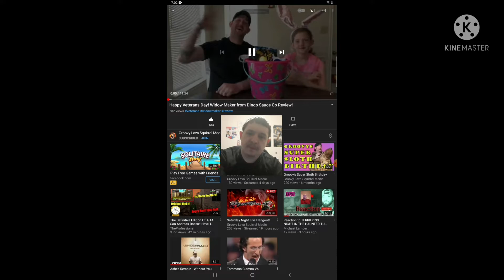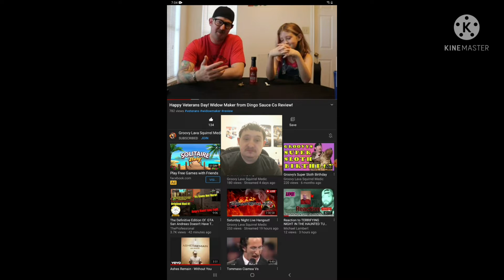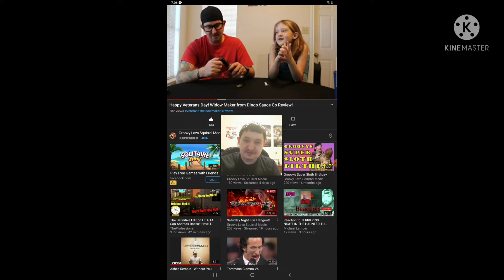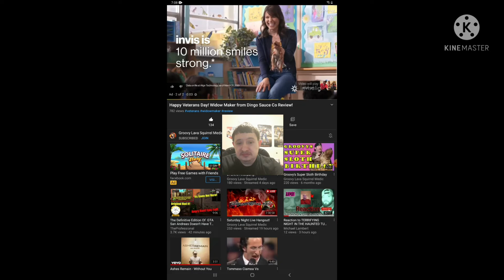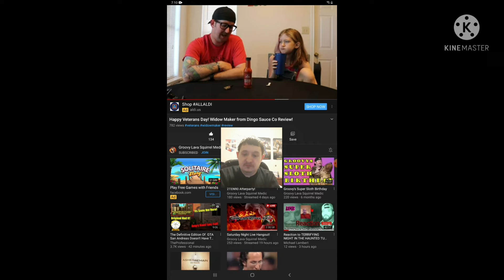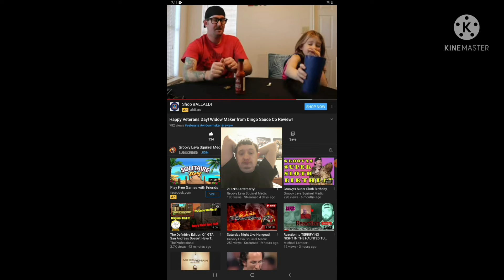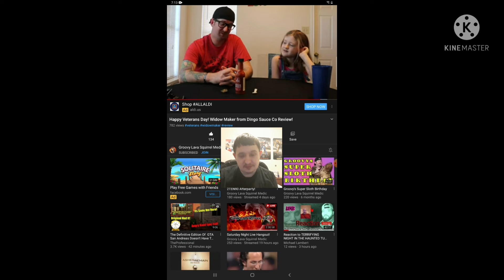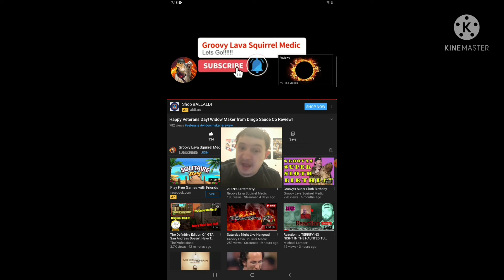Reaction to "Happy Veterans Day" Widow Maker from Dingo Sauce Co. Review